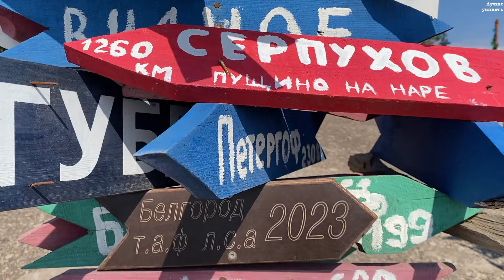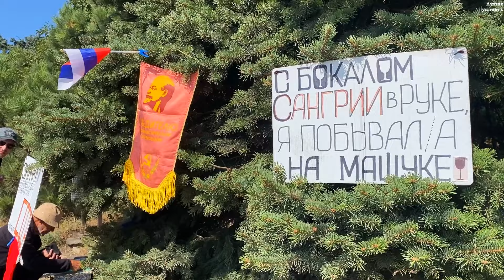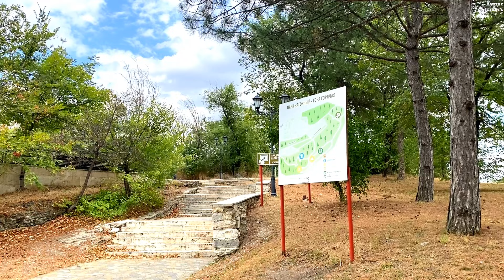Пятигорск за один день - мой взгляд || Pyatigorsk (Caucasus)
Пятигорск — один из самых крупных городов-курортов Кавказских Минеральных Вод. Мы любим Кисловодск - город с наиболее развитой инфраструктурой на Кавказе. При этом обязательно путешествуем по окрестностям. В зависимости от погоды чередуем поездки в горы с посещением близлежащих городов. Лучше увидеть, где можно побывать и что посмотреть в Пятигорске за один день.

0:33 Гора Машук;
2:53 Горное озеро Провал;
5:38 Эммануэлевский парк;
6:00 Эолова арфа;
7:14 Грот Лермонтова;
8:05 Гора Горячая;
8:52 Парк Нагорный;
10:48 Парк Цветник

Съёмка и монтаж: Галина Полякова.

Pyatigorsk is one of the largest resort cities of the Caucasian Mineral Waters. What can you see in one day?